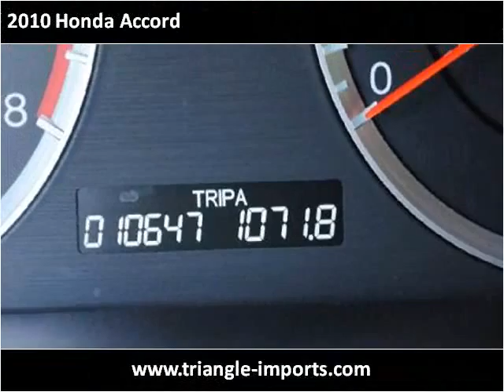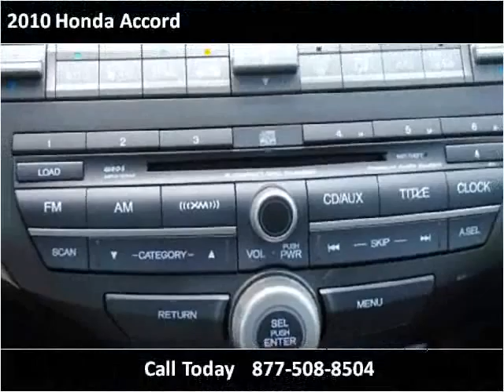2010 Honda Accord Used Cars Raleigh NC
This 2010 Honda Accord is available from Triangle Imports.